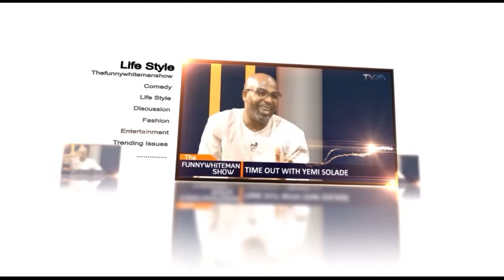TV360 News Now- February 24, 2016